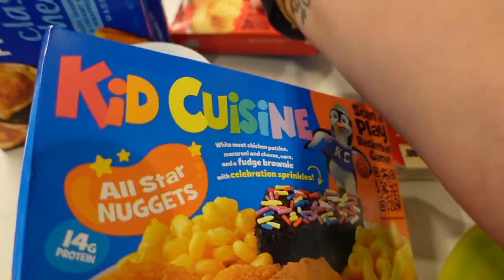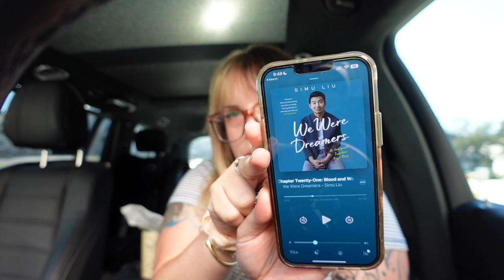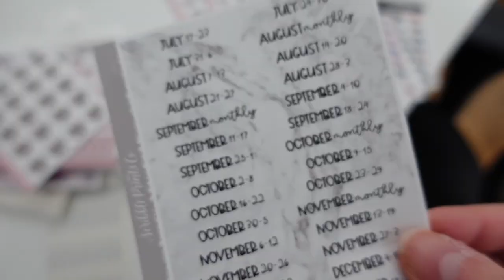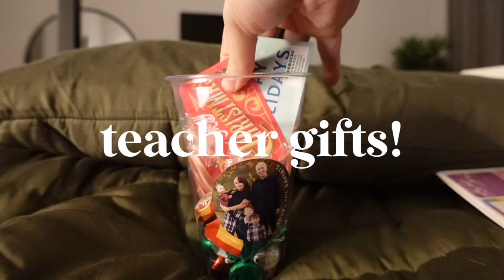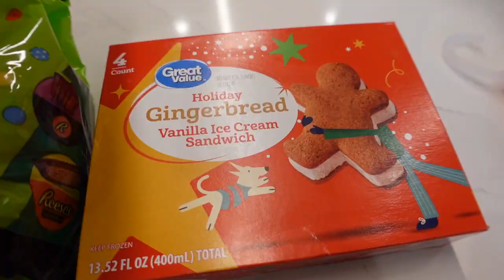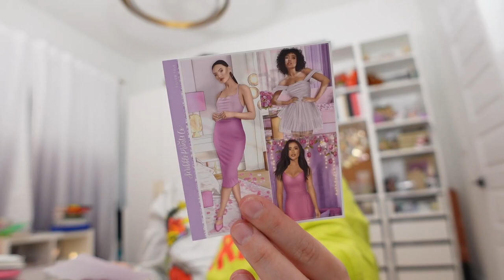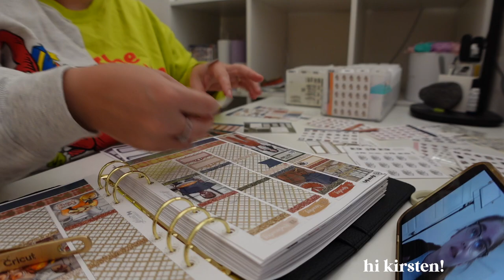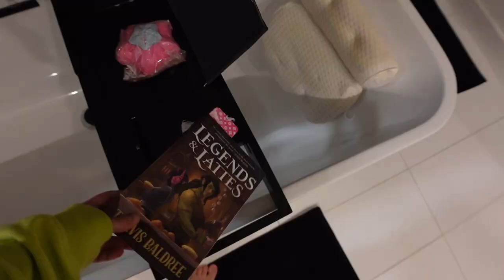Weekly Vlog ✨ Lyla's First, Christmas Vibes & Small Biz Owner Life 🎄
My Camera
Wide Angle Lens
Phone Case
Magsafe Popsocket
/// S O C I A L
Planner Instagram: @ScribblePrintsCo
/// F A V S
Amazon Wax Favorites